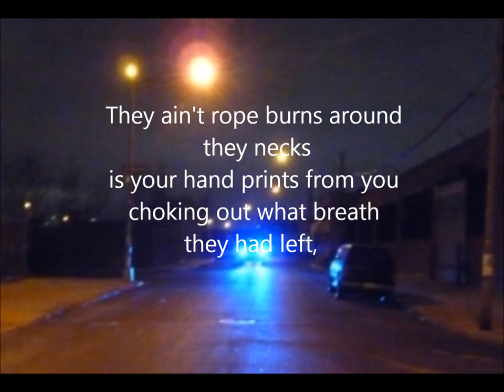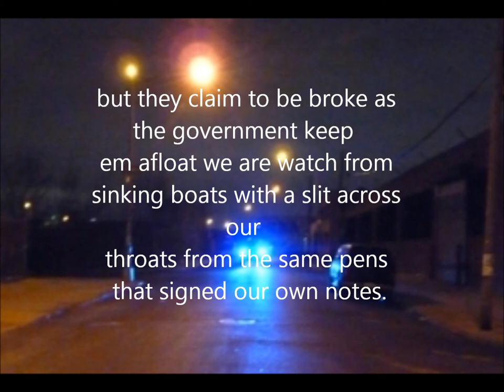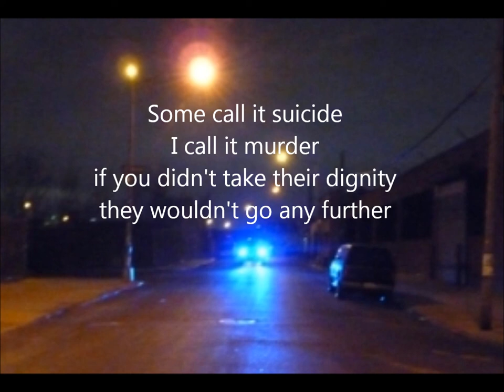Bullycide Rap written by Tom Finley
Bullycide Rap by Tom Finley

Some call it suicide
I call it murder
if you didn't take their dignity
they wouldn't go any further.

They ain't rope burns around their necks
is your hand prints from you choking out what breath they had left,
that ain't self inflicted bullet wounds, it's a murdered
soul shot from invisible guns that bullies hold

see Bullycide is just a sugar coated name to hide the murderers cuz the deceased carries all the blame

Them politicians making their decisions, they got us blaming God while their scalpel make the incisions, into the victims layin unconscious on the  table, they have no say in the matter cuz he was unwilling or unable

We are nothing more than cynical, the rights belong to criminals, the power is held by individuals, we is the residual waitin in line for our taxes, they're takin' every dime, we're
left without a life line, cardiac arrest and flat-lined he lost his mind

 What are we waiting for, what do we let this happen why do we sit by pretend like nothings happenin', while the bullies do all the slapping, making fun of, spit on, laughing and doing all the clapping!

At the end of the day, a game of golf the bankers play. The wager is our houses, their caddies is our spouses, the interest of our loans are paid ten-fold, but they claim to be broke as the government keep em afloat. we are watch from sinking boats with a slit across our throats from the same pens that signed our own notes.

What's wrong with us why are we not snappin', put our fists up and defend what's happenin', so the next time there won't be no laughing, and the next time they clap their wrists they'll be in shackles.

Bullied by a husband, or bullied by a wife, an abusive parent, or boyfriend with a knife...see bullies been around since the beginning of time, not just in the
playground but all walks of life.

He took his own life, she took her own life, we send them flowers put em down, forget about em right?